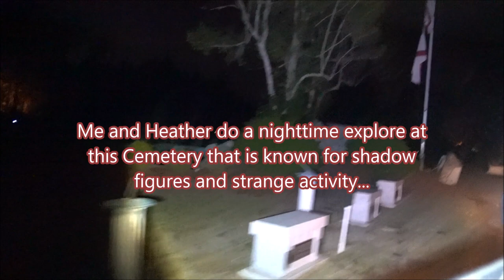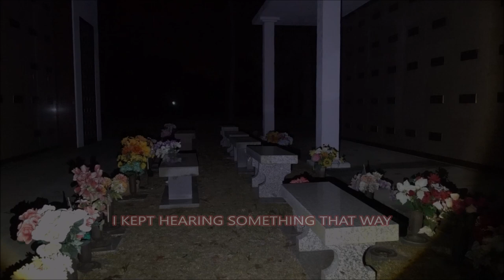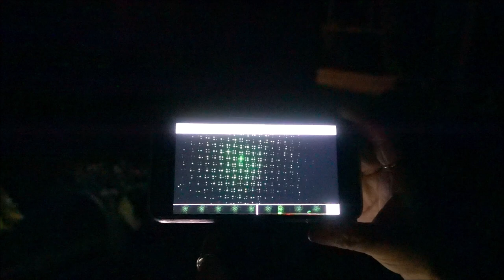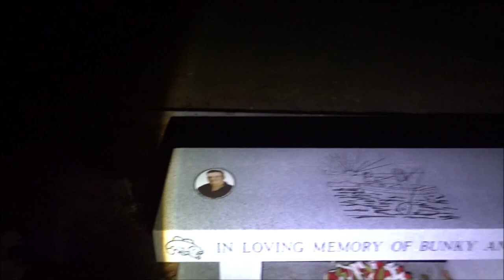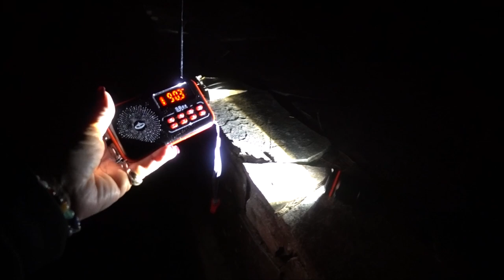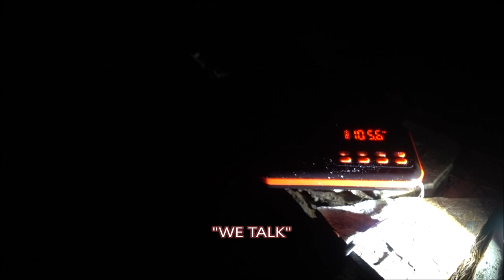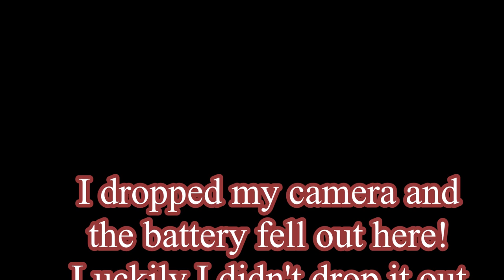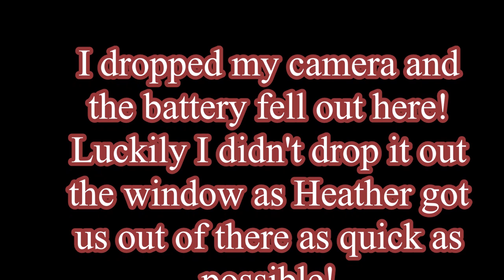Cemetery At Night..{Something or Someone} Was Stalking Us!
During this Covid-19 virus situation going on, Me and Heather decided to go to a Cemetery all alone just after dark and We went to one that we know has provided some Paranormal evidence in the past where we have caught shadow figures, disembodied voices, footsteps and amazing EVP's! Tonight was a little different, we were literally stalked by something or someone and caught it on camera! This was a very frightening night for both of us!

*FOR EARLY VIEWING OF SOME VIDEOS"
*MEMBERS ONLY LIVE STREAMS"
 @ MANY MORE PERKS TO COME

G TEAM..

((THIS WAS WHEN WE FIRST STARTED))